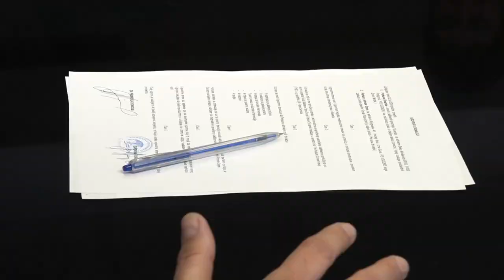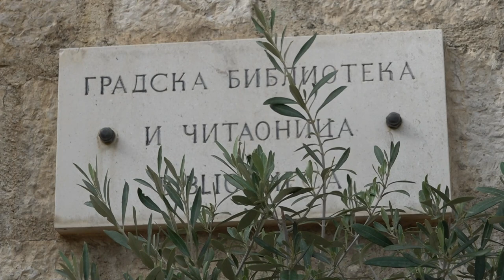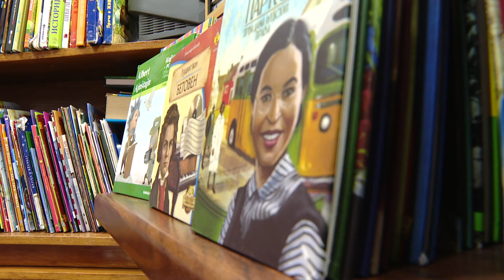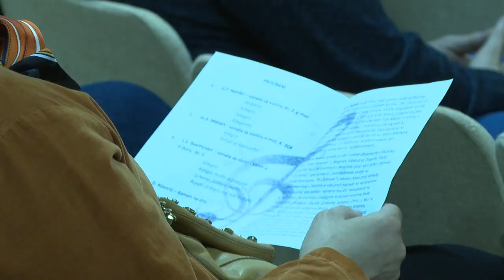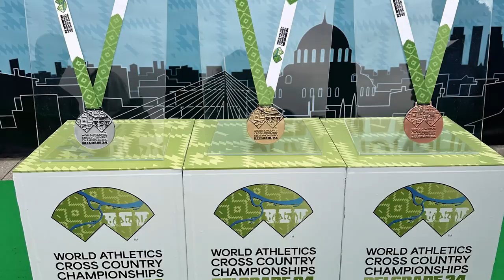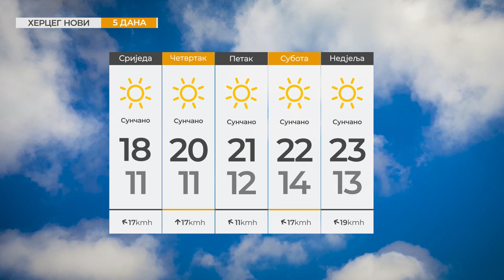RTHN - Vijesti u 6 - 02.04.2024.